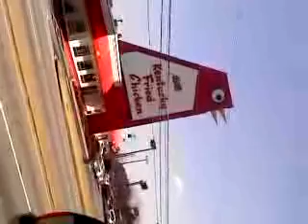big chicken in marietta